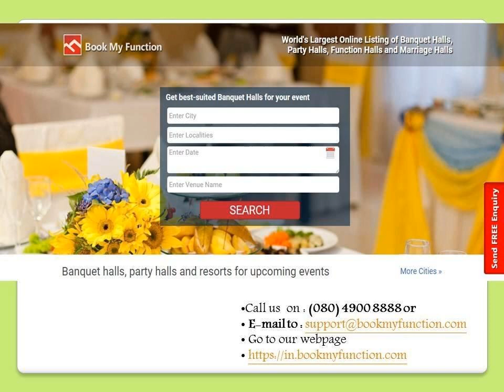Fab wedding mandap decoration ideas at banquet halls in Delhi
Enjoy a joyous celebration with fab decor at gorgeous banquet halls in Delhi. Visit bookmyfunction to know about beautiful venue booking with best services